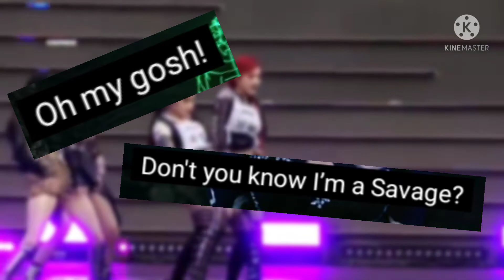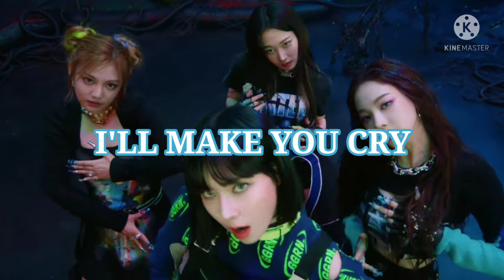aespa's comeback... (my honest review)